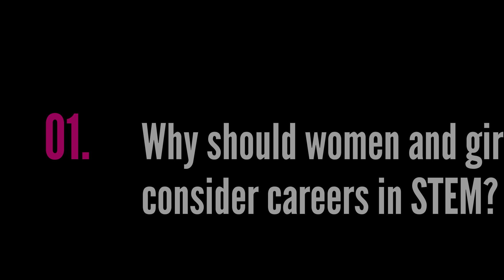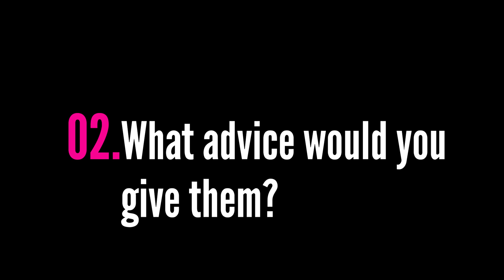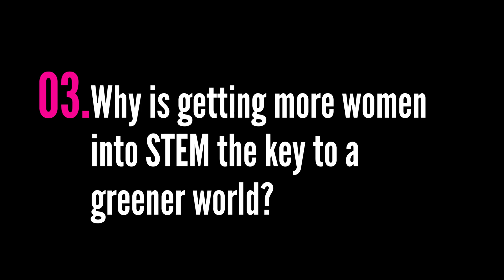Women and Girls in Science - Changing the world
To mark the International Day of Women and Girls in Science (February 11) we asked some of our scientists to give us their thoughts - on why women and girls should pursue careers in STEM, what advice they'd give them and why women and girls are uniquely placed to build a greener, more sustainable world